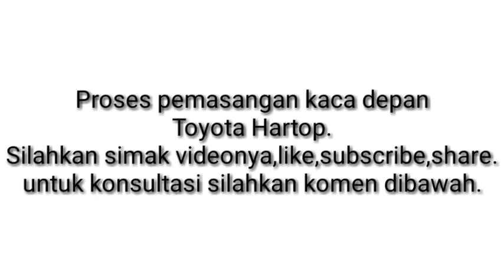Pemasangan Kaca Depan Hartop#Budikalong57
Cara mudah memasang kaca depan toyota hartop menggunakan tali tambang.
menerima body repair,pengelasan &perbaikan mesin mobil.